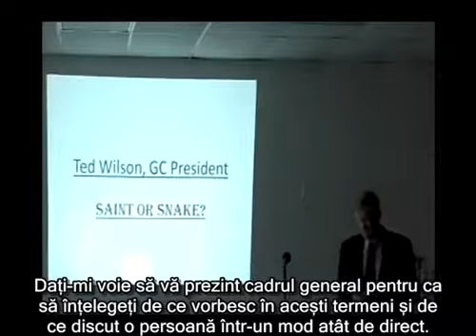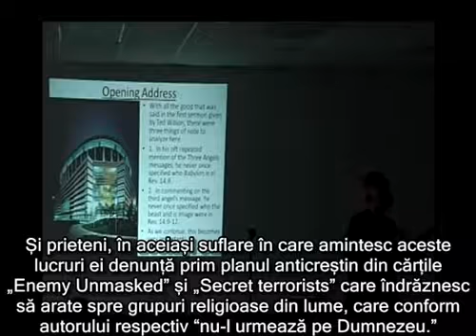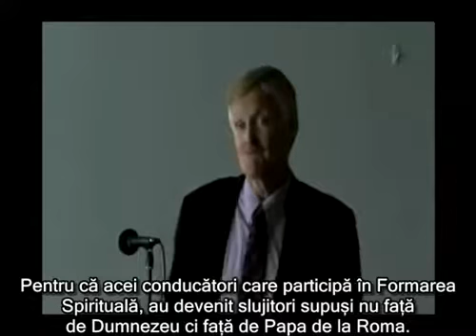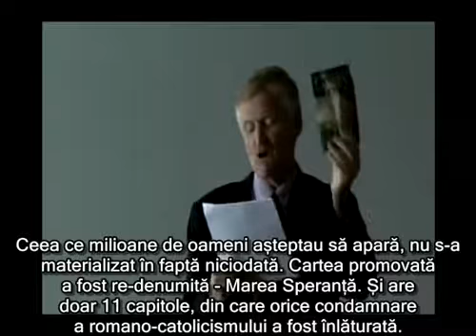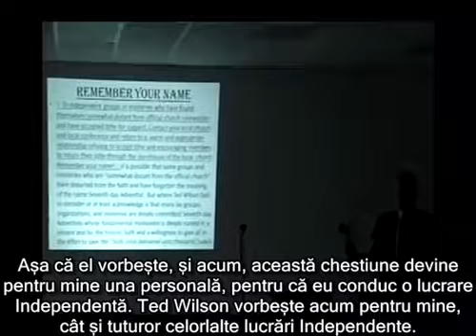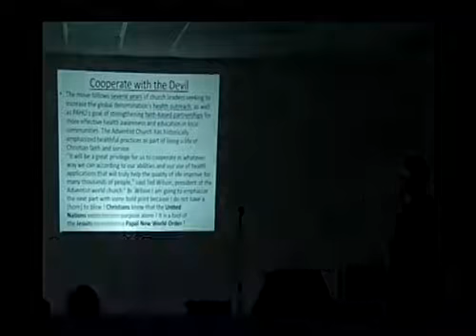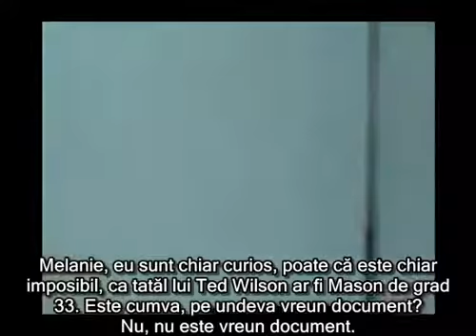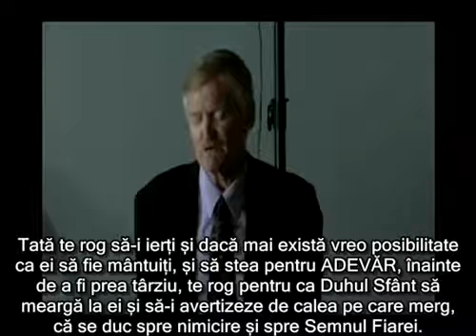Ted Wilson sfânt sau şarpe (Subtitrate in limba romana) (Pastorul Bill Hughes)